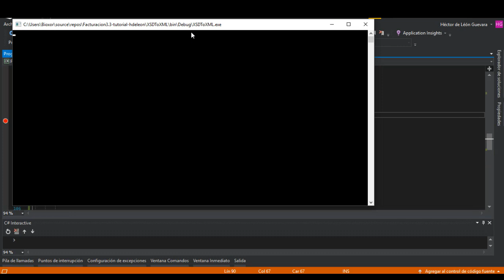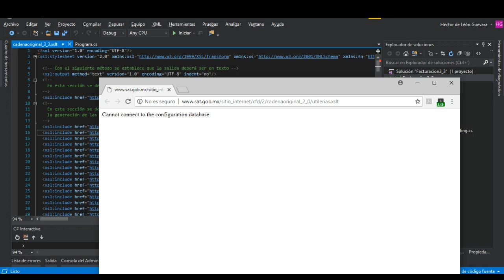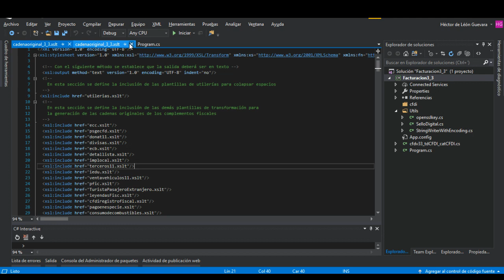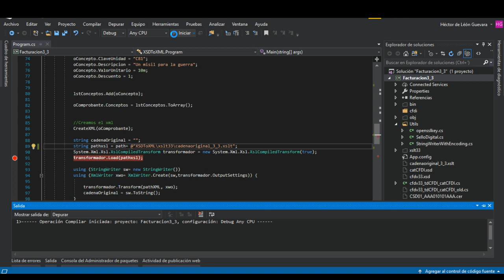No depender de internet para obtener cadena original cfdi 3.3 facturación electrónica C# .Net #7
En este video, te enseñare como no depender de las rutas que nos da el SAT para generar la cadena original, e incluyo todos los archivos necesarios xslt abajo para que los puedas descargar.